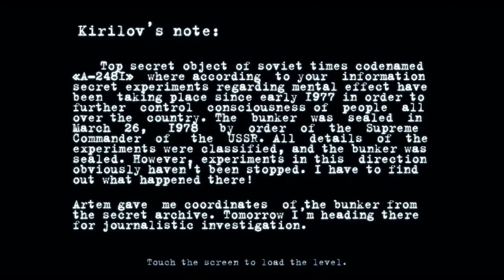A-2481 gameplay IN 4K : part 1